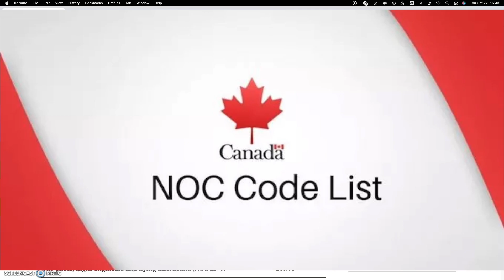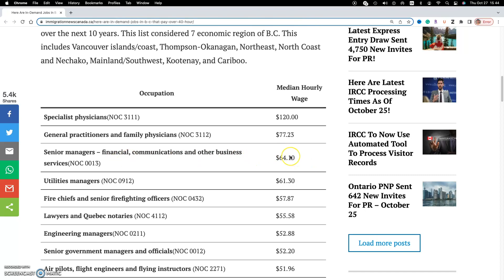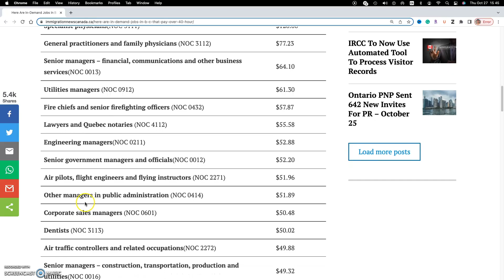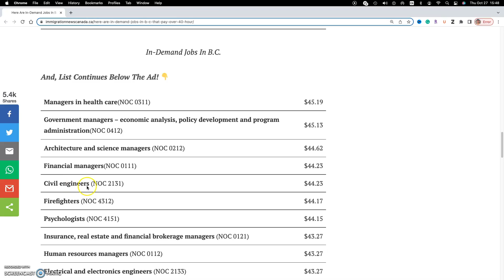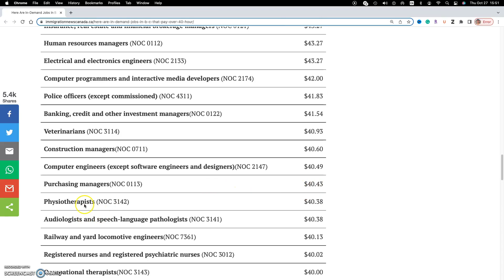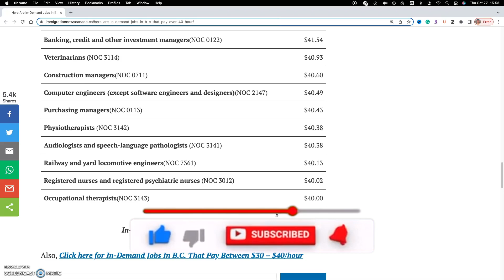Больше 40 CAD в час платят в БС (Канада) за этих востребованных специалистов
✅  Сергей Примачок - тренер по английскому языку из Канады.  @uchitelSergey
Если вы хотите получать и смотреть БЕСПЛАТНЫЕ видео-уроки английского на регулярной основе, то  поддержите развитие моего канала:

★ Men of God in the Last Days - telegram group for courageous men who are ready to trust God and his Word in any circumstances, especially in the last days before the second coming of Jesus Christ.